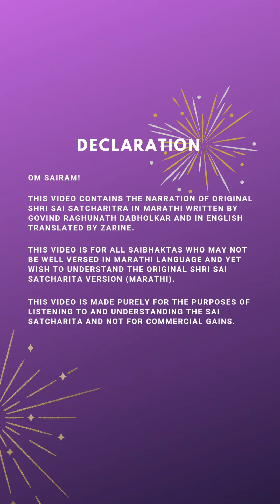Shri Sai Satcharit Narration - Marathi to English, Adhyay 11 Ovi 56 - 66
Om Sairam 🙏